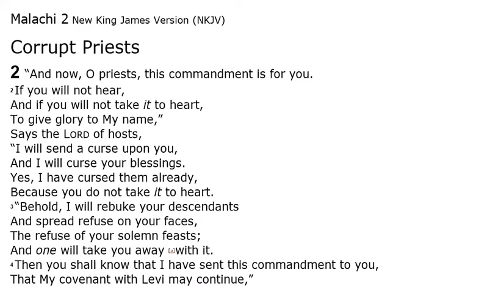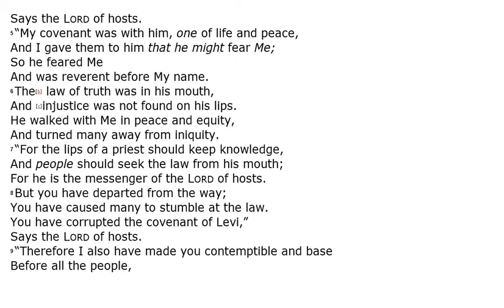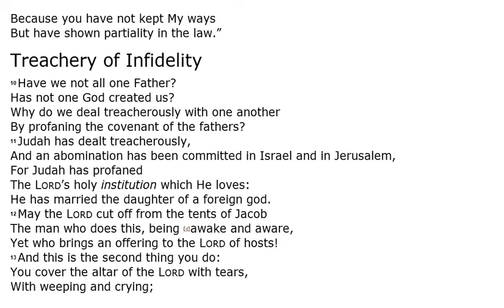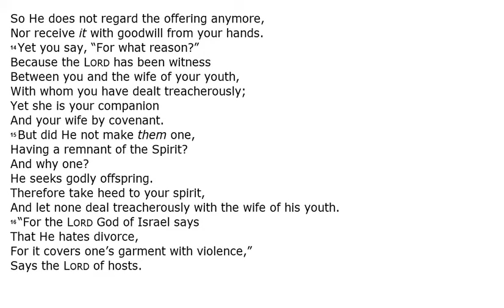Malachi Chapter 2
1. Word of Promise, NKJV Bible
2. This video was created by @23:59 TIME IS UP ​